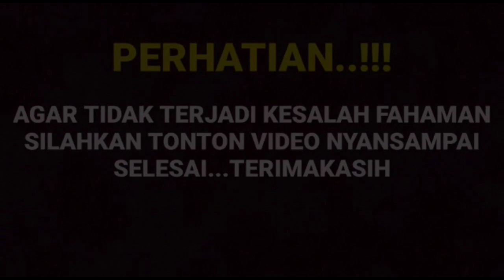Mengejutkan bund informasi penting dari Arya saloka dan Amanda manopo untuk para fens IC...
__SEKIAN & TERIMAKASIH___